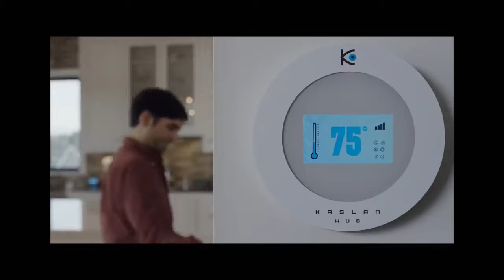CHILD'S PLAY Official Trailer #2